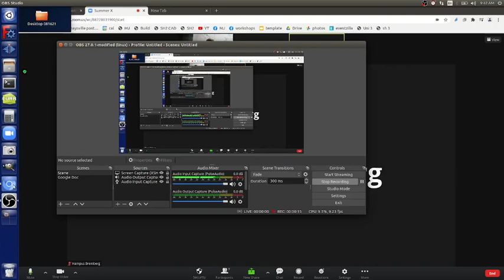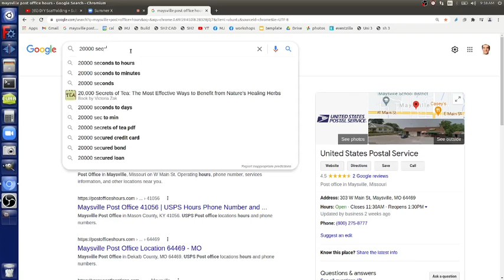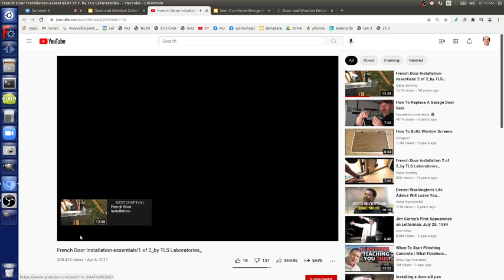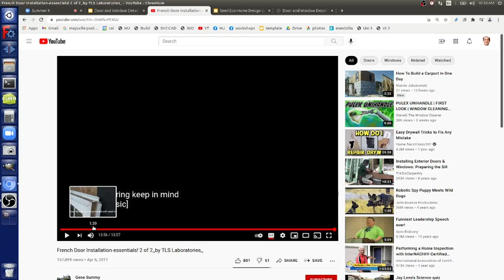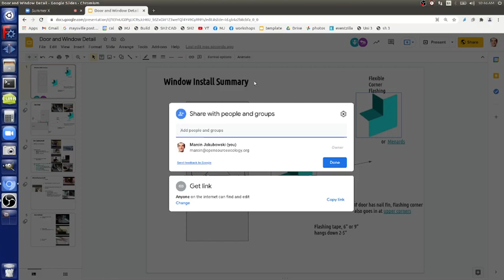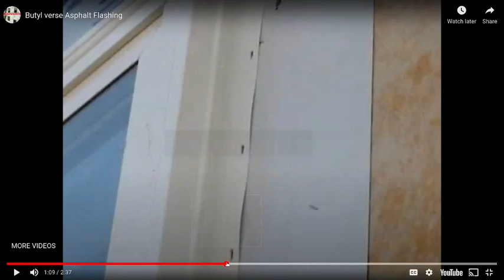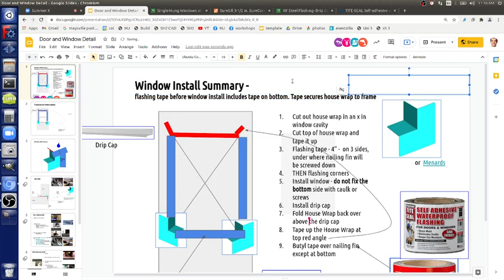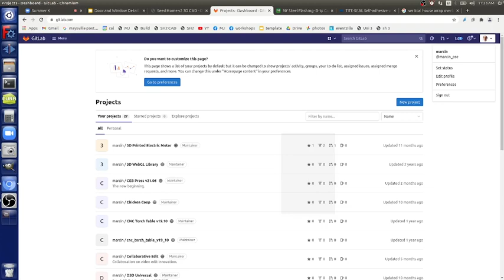Day 10 Summer X Morning